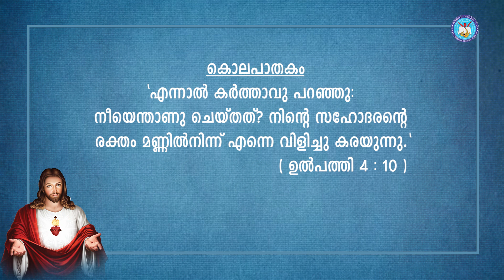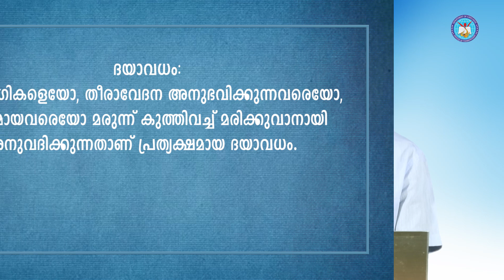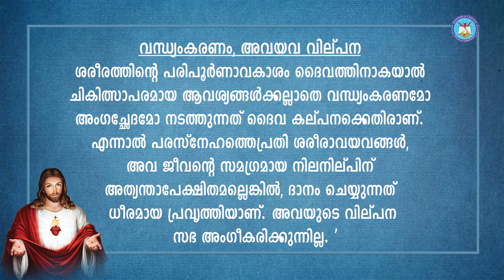ACC 14, പഠനം -11 ( ജീവന്റെ മൂല്യം : അഞ്ചാം പ്രമാണം )